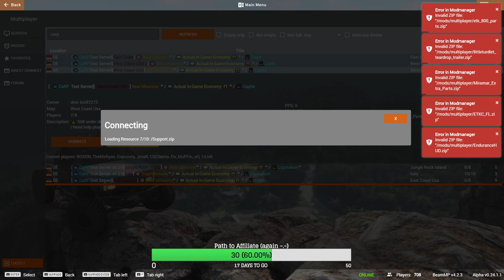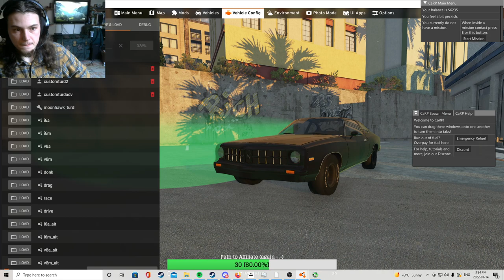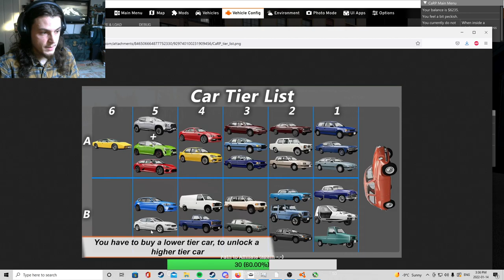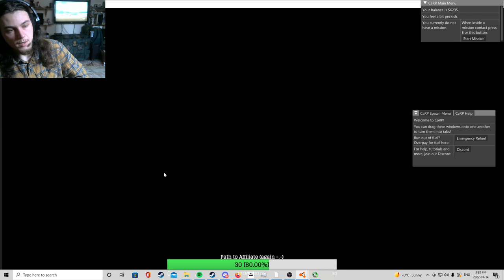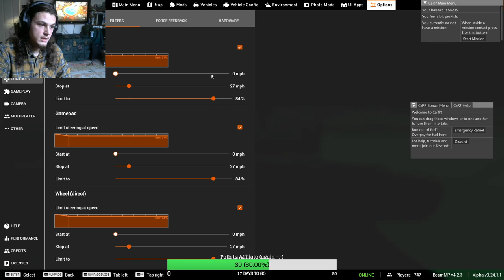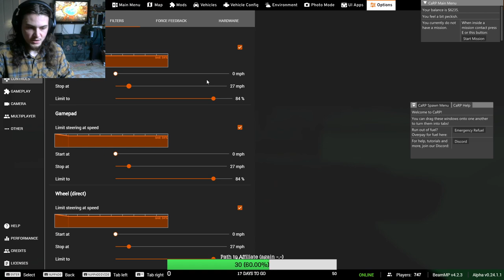Being an absolute menace in BeamNG Multiplayer Career Mode (CaRP)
VOD of me cruising around in my customized Moonhawks, mostly not crashing, sometimes yes crashing.